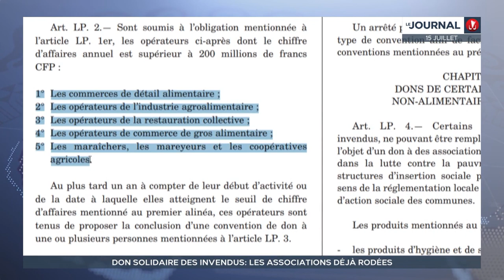Le Pays promeut le don solidaire pour éviter la perte des invendus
Le Conseil des ministres a validé un projet d’arrêté ayant pour objet de fixer les modalités d’application de la loi du Pays du 24 janvier 2022 visant à promouvoir l’effort de solidarité par le don des invendus.